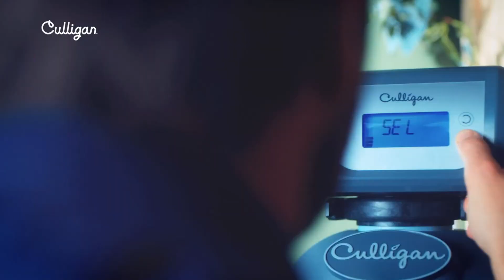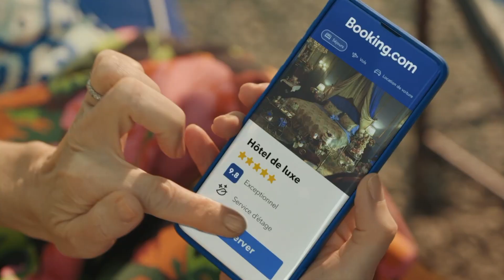RCA / TF1 (01/07/24)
Contenu de la vidéo 📺 :

Vidéos 📹 / Images 🖼️ Trouvé sur : (Nul part)

Montage : RCTV

Outils 🔧 : Redmi 12, 256 GO

Nombre d'abonnés pendant la mise en ligne / 1.019 ABOS

La Vidéo Appartient à RCTV et à TF1